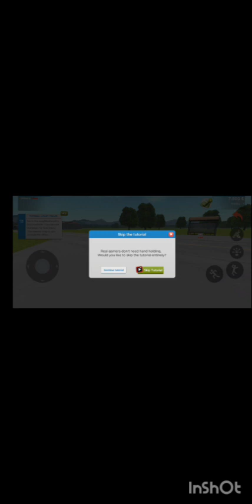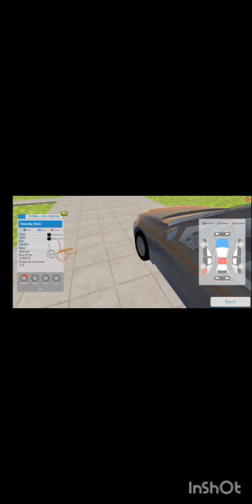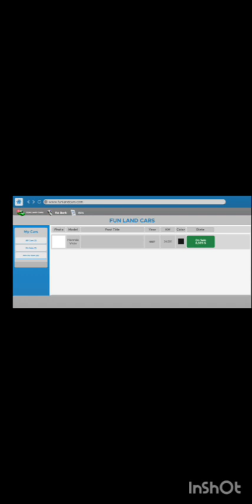Car for sale 🚗 simulator in mobile first car sale #1